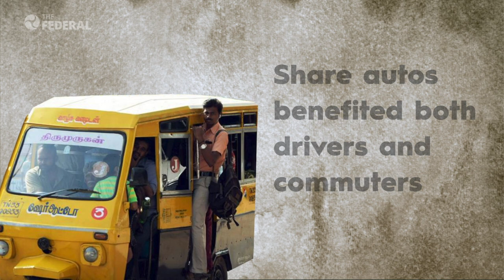The evolution of rickshaws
Ever wondered on how the very first riskshaw came about? The Federal traces the evolution of rickshaws. Watch to find out more.